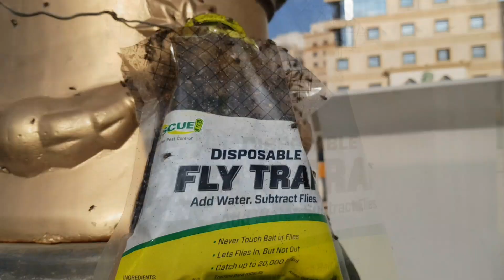Khajoor Market in Madina || Madina Vlogs 2023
Dear Friends, Today we visited Khajoor Market in Madina.